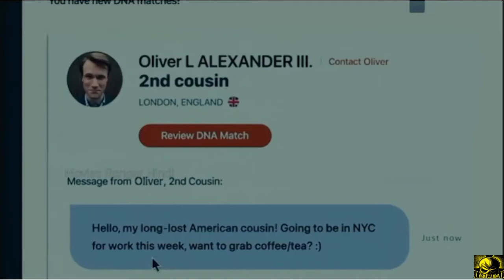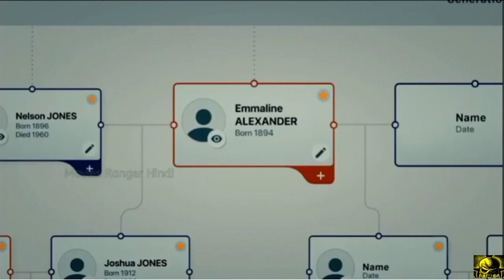The Invitation(August 2022)/Vampire Horror movie explained in Hindi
Alana Boden
at the invitation of meaning
Bram Stoker
Courtney Taylor
decline the invitation
design the invitation card
did the peddler expect the kind of hospitality that he received from the crofter
did the peddler respect the confidence reposed in him by the crofter
Dracula Vampire
format of the invitation letter
how to reply the invitation for interview
Hugh Skinner
message for the invitation
Nathalie Emmanuel
Oscar Winning Movie Explain in hindi
sample of the invitation letter
Sean Pertwee
Stephanie Corneliussen
supernatural horror
the baptism invitation
the birthday invitation
the formal invitation letter
the format of invitation card
the format of invitation letter
The Invitation
the invitation (2022 cast)
the invitation (2022 showtimes)
the invitation (2022 trailer)
the invitation (2022)
the invitation 2015
The Invitation 2022
the invitation 2022 based on book
The Invitation 2022 Ending explained
The Invitation 2022 ending explained in hindi
The Invitation 2022 Explain In Hindi
The Invitation 2022 Explained In Hindi
The Invitation 2022 full movie
the invitation 2022 hindi
The Invitation 2022 movie explained in hindi
the invitation 2022 plot
the invitation 2022 release date
the invitation 2022 spoilers
the invitation 2022 streaming
the invitation 2022 synopsis
the invitation 2022 vampire
the invitation 2022 wiki
the invitation book
the invitation cast
The Invitation ending
The Invitation Ending explained
The Invitation Explain In Hindi
The Invitation Explained In Hindi
The Invitation full movie
the invitation full movie download in hindi 480p
The Invitation full movie in hindi
The Invitation Full Story Summarized Explained Review in Hindi
the invitation hindi download
the invitation hindi dubbed movie download
The Invitation Hindi Review
the invitation homes
the invitation imdb
The Invitation movie
The Invitation movie clips
The Invitation movie download
the invitation movie download in hindi filmyzilla
The Invitation movie ending
The Invitation movie ending explained in hindi
The Invitation movie explained
The Invitation movie explained in hindi
the invitation movie in hindi
The Invitation movie scenes
The Invitation movie status
The Invitation movie trailer
the invitation netflix
the invitation netflix 2022
the invitation online
the invitation poem
the invitation release date
The Invitation review
the invitation streaming
the invitation streaming 2022
The Invitation Summary
The Invitation trailer
the invitation vi keeland
the meaning of invitation
the online invitation card
the wedding invitation
the wedding invitation card
the wedding invitation sample
Thomas Doherty
watch the invitation 2022 online free
what is the invitation code
what is the invitation code for megatypers
what is the invitation to treat
what made the peddler accept edla willmansson invitation